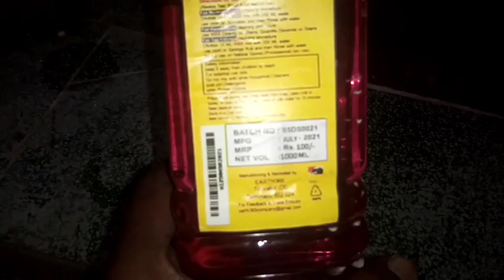Tiles cleaning உப்பு கரைகளை அடித்து விரட்டும் cleaning liquid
Rust remover(@tilescleaningmusk2893)